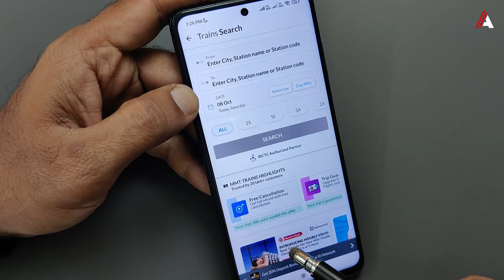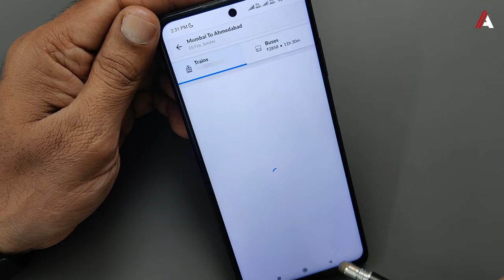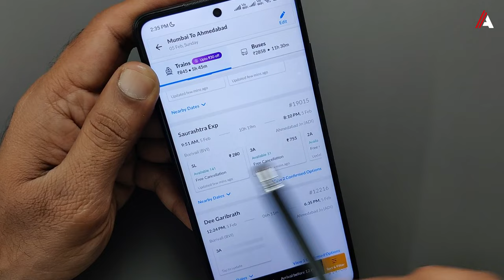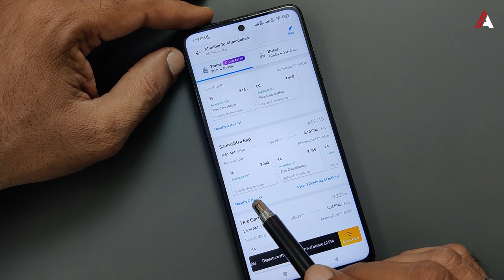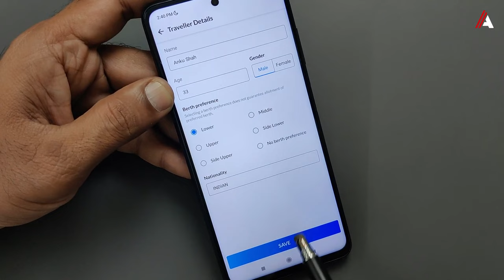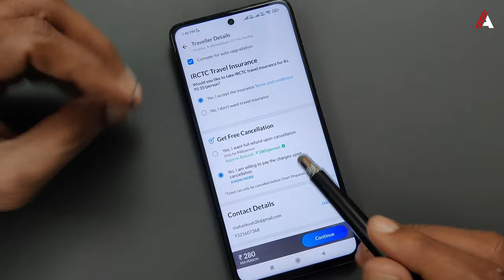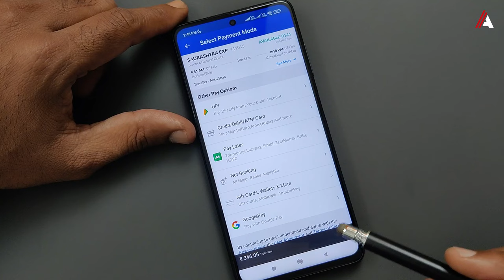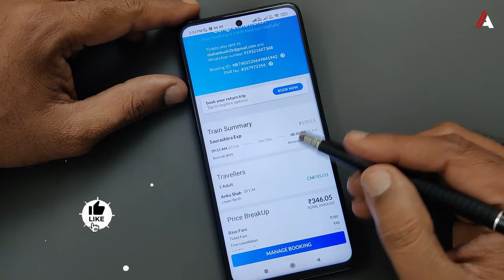Makemytrip train ticket booking | Makemytrip app se ticket book kaise kare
Makemytrip app train ticket booking | Makemytrip app se ticket book kaise kare